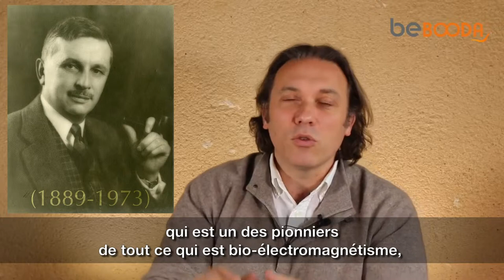L'électrophysiologie des plantes - Maxence Layet - 2017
Maxence Layet,
journaliste scientifique, spécialiste des nouvelles technologies de l’énergie, santé et environnement électromagnétique.

Auteur de plusieurs ouvrages et films documentaires, en particulier
- « L'énergie secrète de l'univers », 2006
- « Futur 2.0, Comprendre les 20 prochaines années », 2007
- « Quinton, le sérum de la vie », 2008
- « Survivre au téléphone mobile et aux réseaux sans fil », 2009
- « Electrocultures et énergies libres », 2010
- « Les sacrifiés des ondes », documentaire, 2012

Au service d'une information socialement responsable, Maxence Layet est également le directeur fondateur de "Orbs, l'autre Planète", une revue Arts et Sciences d'aujourd'hui, créée en 2012.

Il publie des articles sur l'innovation, l'écologie cognitive, les médecines douces et le développement durable dans de nombreux média, parmi lesquels Effervesciences, News.fr, Psychologies magazine et Le Monde de l'intelligence.